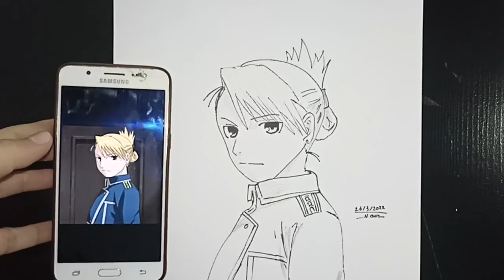How To Draw Riza | Step by Step | Full Metal Alchemist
Quick simple and easy anime drawing with pencil tutorial
Speed drawing
Easy Simple and Entertainment Art